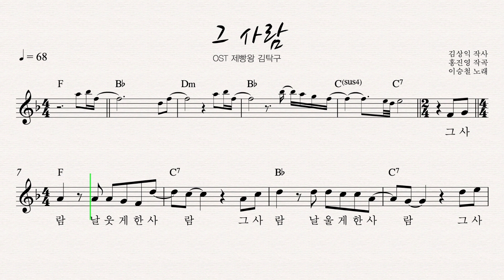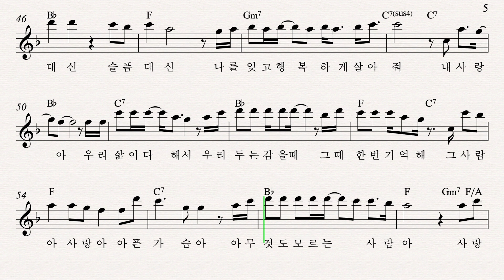[MR] 이승철 - 그 사람 (앨토 색소폰용 mr)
반주기 없을 때 유용하게 사용 할 수 있는 반주음원입니다
알토색소폰 기준 F키, 콘서트 키 기준 Ab키